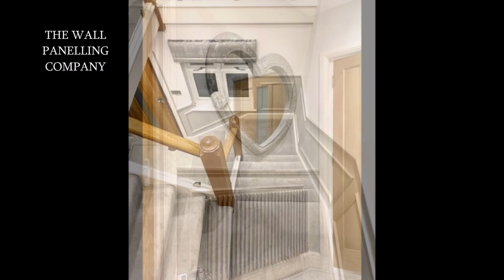Boiserie Wall Mouldings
Ever popular, we create an entrance hallway with Boiserie wall mouldings.
Panelling any room with pine panel mouldings can be a great way to embellish your walls with our Pine Panel Mouldings. for more information please e-mail